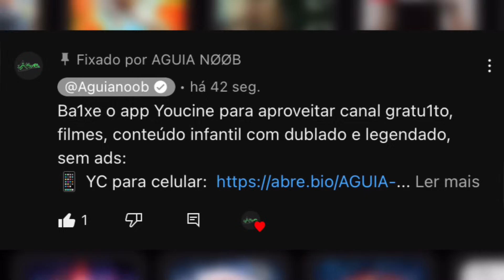ESPECIAL de 30 MINUTOS no ALIADOS - IMBATÍVEL! STANDOFF 2 🇧🇷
sensibilidade: ipad
2.85
2.35
0.11

mira:)
tudo no 0
distância 1.30
estática

nome: Felipe 🇧🇷
idade:21
Santa catarina
device: Ipad Pro 11" m1 - 2023/ iphone 15 pro max 256Gb📱
6 anos de história no standoff 2 🦅

inspiração onde criei o canal
(lugin) 🍂)